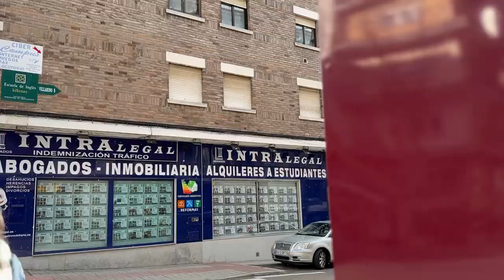Weekend in Salamanca, Spain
Very chill weekend in Salamanca